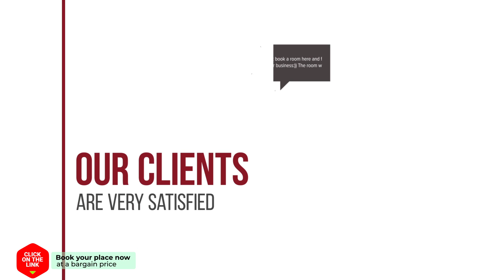ACV Isla Park 1 Linea Planta 5 Sur hotel review | Hotels in Oropesa del Mar | Spain Hotels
ACV Isla Park 1 Linea Planta 5 Sur hotel video review. Hotels in Oropesa del Mar, european 3 stars hotels.